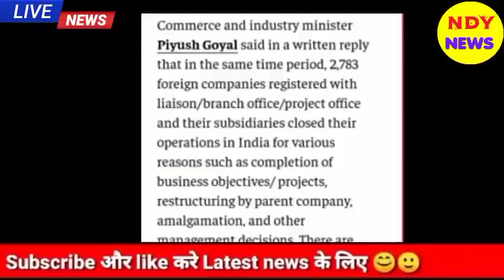Aaj 11 December 2021 ke sabhi mukhya taza samachar|Babri Masjid|Ayodhya Ram Mandir